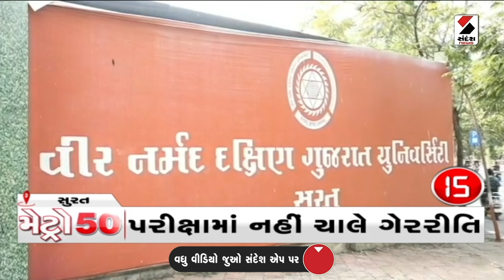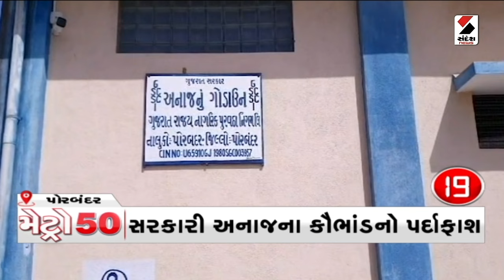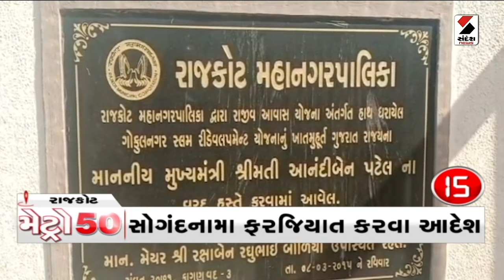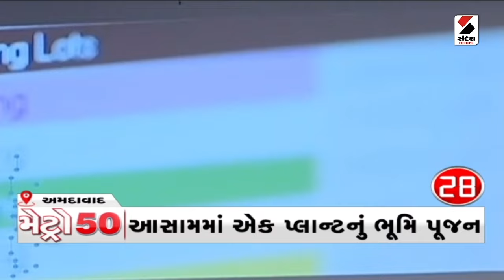Metro News 50 | મેટ્રો 50 | Ahmedabad | Vadodara | Surat | Rajkot | Sandesh News